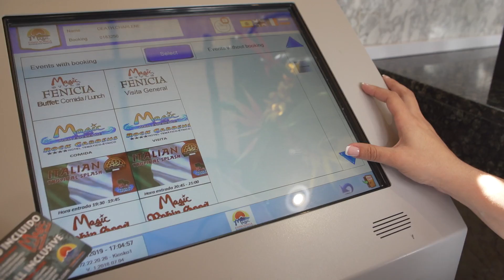Magic Robin Hood Resort | ULTRA TODO INCLUIDO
Toda la familia podrá disfrutar en cada rincón del espectacular Resort Vacacional Magic Robin Hood del régimen  que nos hace diferentes en Magic Costa Blanca: el Ultra Todo Incluido; exclusivo y repleto de novedades con el que te olvidas de pagar más durante todas tus vacaciones.